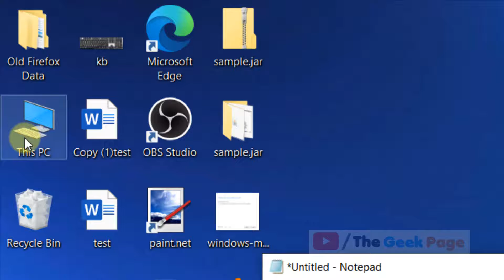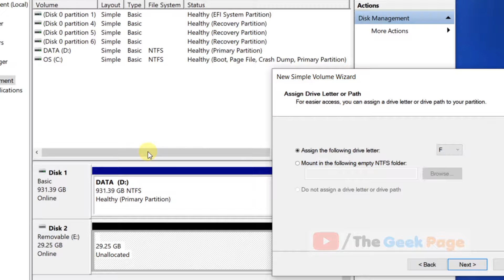USB Flash drive shows in disk management but not explorer windows 10